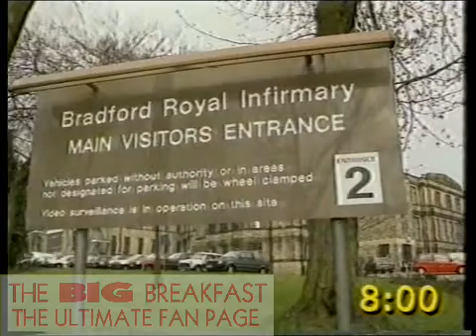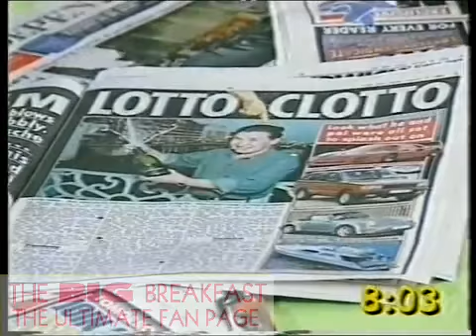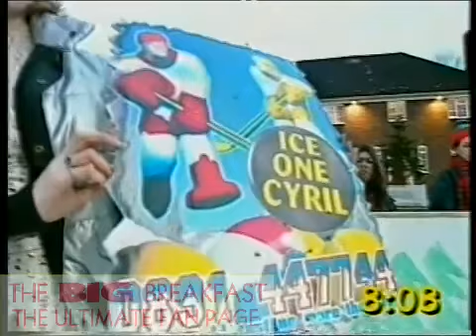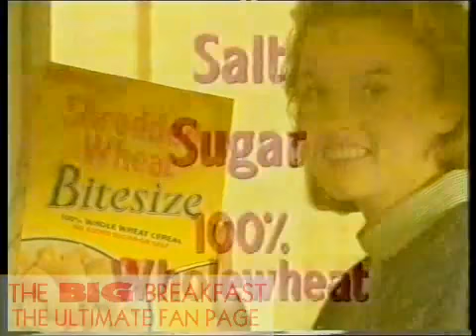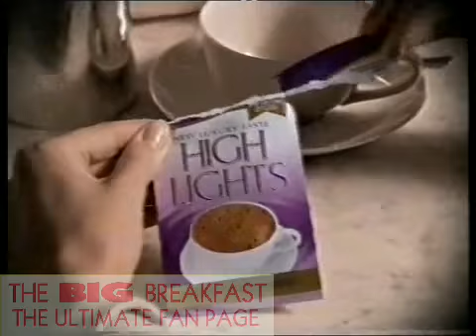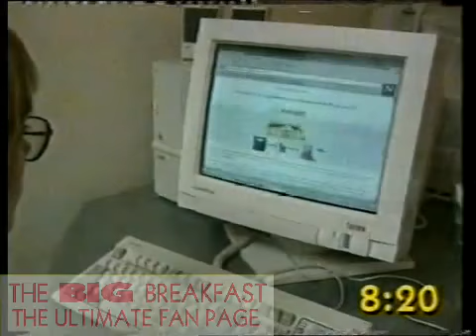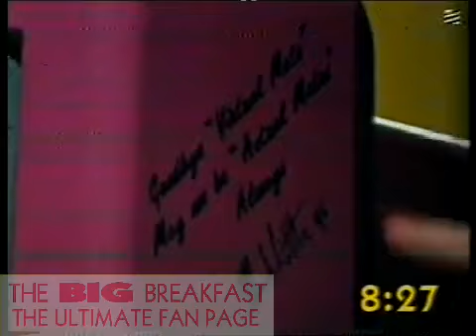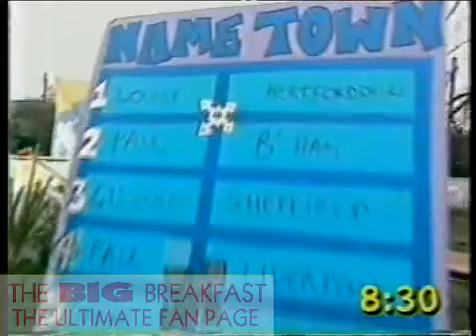The Big Breakfast Gaby Roslin's last episode part 3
Gaby Leaves the Big Breakfast after 3 1/2 years